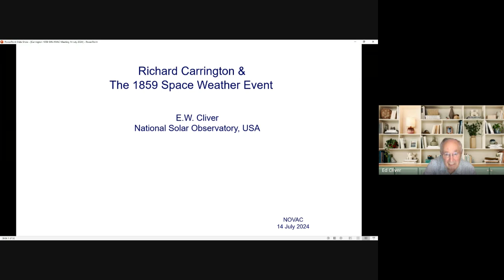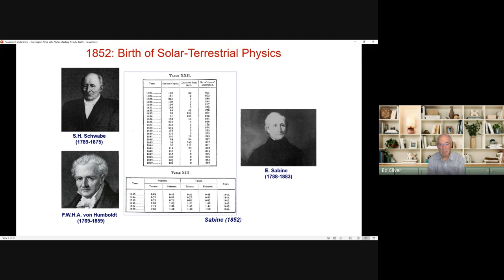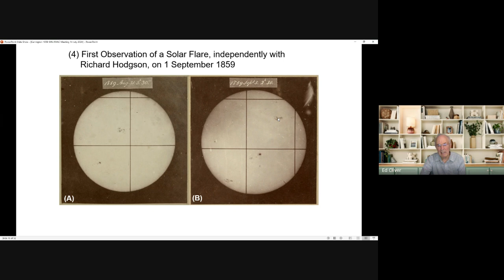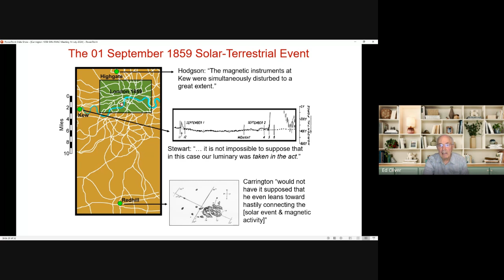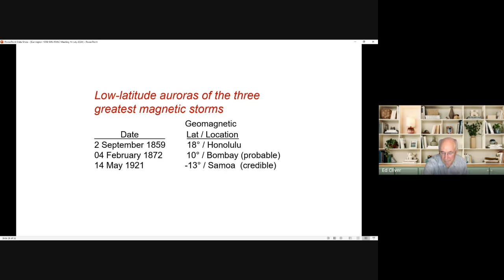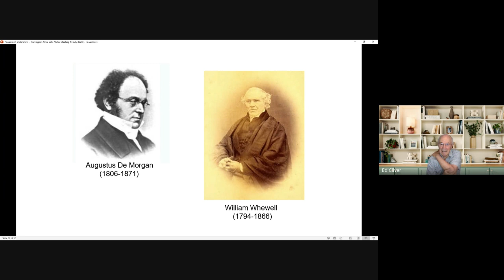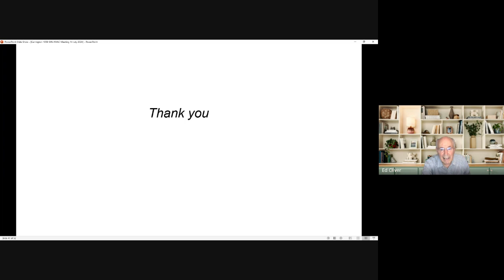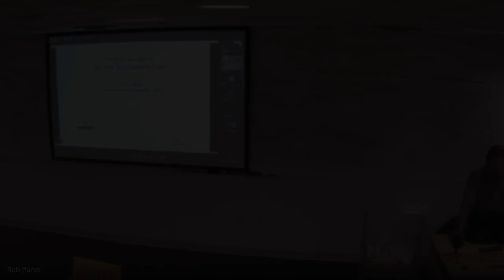Richard Carrington and the 1859 Space Weather Event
DSc. E.W. Cliver from the National Solar Observatory, Boulder, CO, recounts the life and career of Richard Christopher Carrington (1826 – 1875) and explore his pivotal relationship with Astronomer Royal George Biddell Airy. Carrington was the pre-eminent solar astronomer of the mid-19th century. During a ten year span, he determined the position of the Sun’s rotation axis and made the following discoveries: (i) the latitude variation of sunspots over the solar cycle, (ii) the Sun’s differential rotation and, most memorably, (iii) the first solar flare (with Hodgson) that was associated with arguably the largest space weather event yet recorded. Due to the combined effects of family responsibilities, failure to secure a funded position in astronomy (reflecting Airy’s influence), and ill health, Carrington’s productive period ended when he was at the peak of his powers.

DSc. E.W. Cliver is a Wisconsin native who attended state colleges at River Falls and Oshkosh, with a BS from the University of Wisconsin – Oshkosh in 1970, an MS from the Astro-Geophysics Department of the University of Colorado in 1973, and a DSc from the Solar-Terrestrial Environment Laboratory at Nagoya University in 2000. My professional career was entirely with the US Air Force, working in the space weather area first on active duty and subsequently as a civilian at what is today the consolidated Air Force Research Laboratory (AFRL). I retired from AFRL while at Sacramento Peak Observatory in New Mexico in 2014 and became affiliated with the National Solar Observatory in Boulder, CO, moving to Raleigh, NC near the grandkids in 2020. My research interests include space weather, long-term solar variability, and extreme events, with the history of the field as a persistent avocation.